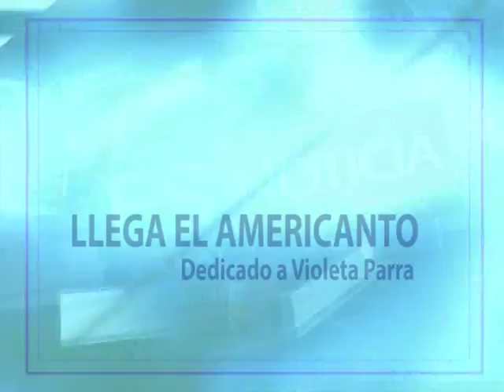AMÉRICA MORENA EN SAN RAFAEL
Una vez más, para el goce intelectual, musical y cultural latinoamericano de nuestros habitantes y ocasionales visitantes, se realizará el ya legendario espectáculo músico-cultural 'Americanto', Este año dedicado a la cantautora Violeta Parra, trasandina ejemplar de la música y la cultura latinoamericana en su centenario.